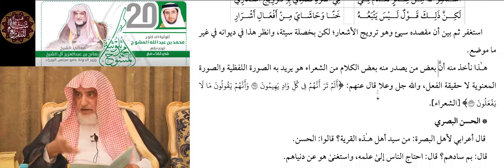الفائدة10||وصف المرادان في شعر ابن الوردي|| معالي الشيخ صالح آل الشيخ|| ثلوثية المشوح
📌  التفريغ على:
                      التلغرام:
📌  موقع سالم للتفريغ: